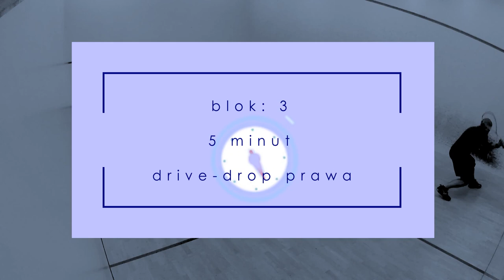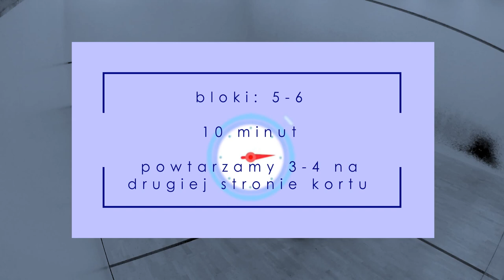Squash trening drive volley dropy (cz. 3) ghosting (★★★☆☆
Przykładowy schemat treningu z partnerem (np. z trenerem), w czasie którego trenujemy dropy (jak ktoś ma dobrą technikę, to mogą to być volley dropy) i dynamikę naszej gry, a jednocześnie rozwijamy się jako gracz i podtrzymujemy wysoką motywację.

1:35 - blok 1 drivey prawa strona
2:00 - blok 2 drivey lewa strona
2:34 - blok 3 drive+drop prawa strona
3:11 - blok 4 drive+drop+ghosting prawa strona
3:52 - gramy 1 set
8:41 - gramy 2 set